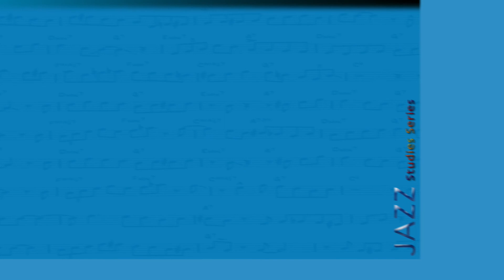Half Walking (easy version) arranged for Flute and Piano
This is additional material for my series · Jazz Studies - Your Way into Jazz ·  „Half Walking“. (Exercise 2) Have Fun!